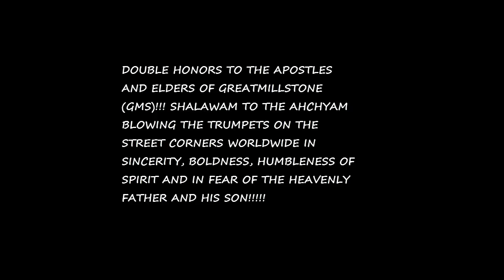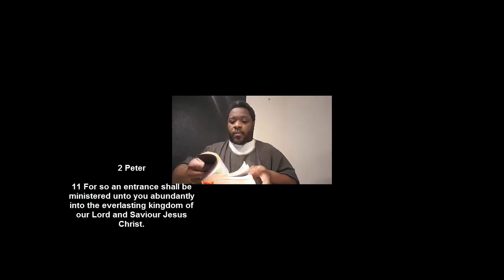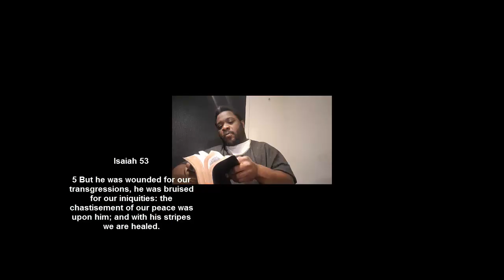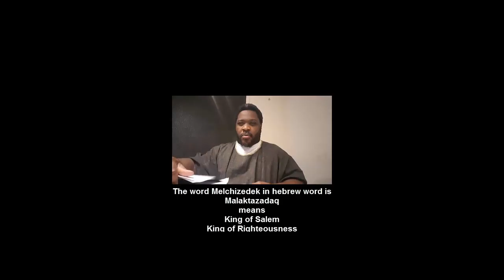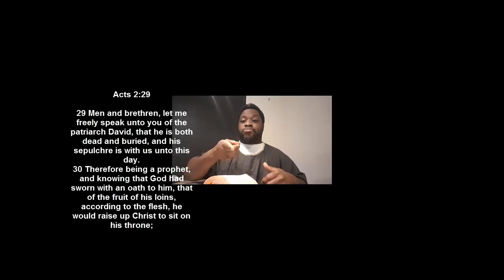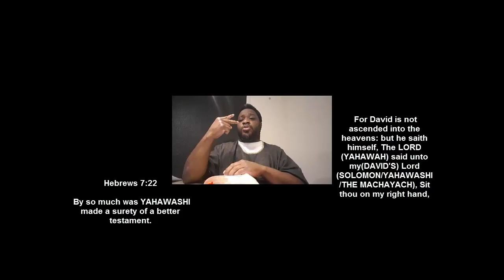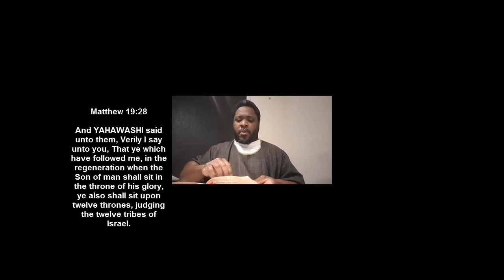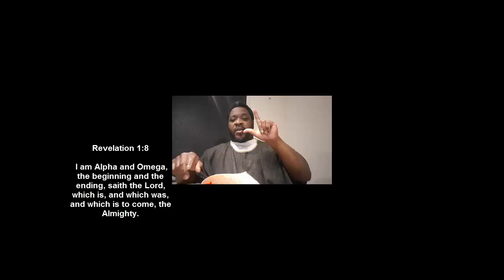"GMS bible study for the deaf - THE TRUE REGENERATION OF CHRIST"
KAL HALAL YAHAWAH BAHASHAM YAHAWASHI!!! DOUBLE HONORS TO THE APOSTLES AND ELDERS OF GREATMILLSTONE (GMS)!!! SHALAWAM TO THE AHCHYAM BLOWING THE TRUMPETS ON THE STREET CORNERS WORLDWIDE IN SINCERITY, BOLDNESS, HUMBLENESS OF SPIRIT AND IN FEAR OF THE HEAVENLY FATHER AND HIS SON!